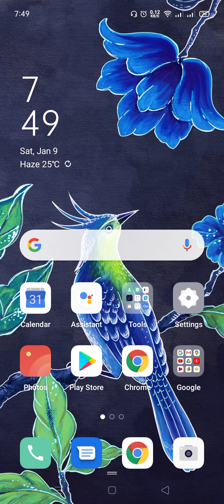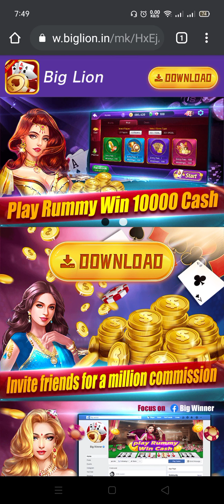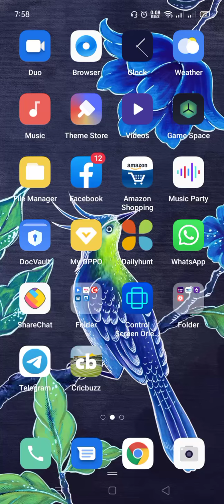Fully Hacked😱!! Unlimited Earning Daily 7500!! Biggest Paytm Cash Loot🔥❤️!! Best Self Earning App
Fully Hacked!! Unlimited Earning
Daily 7500!! Biggest Paytm Cash
Loot!! Best Self Earning App

Join Telegram for more Loots
And Giveways -